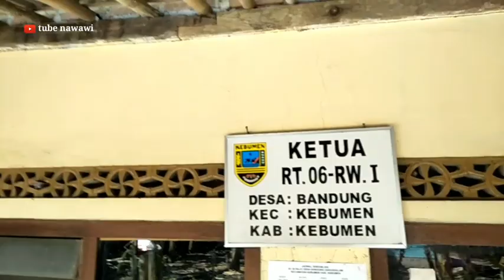Persiapan Lomba Mancing ( HADIAH UTAMA 50 JUTA ) Sepeda Motor / Speda Gunung Tv Ratusan Door Prize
Ayo gaes ikuti keseruanya seperti apa
Persiapan lomba mancing pada hari minggu 30 agustus 2020 ' star pukul 09 sampe
slesai
Dengan berbagai macam hadiah
Yang disediakan panitia lomba mancing dengan tiket penjual 10 ribu rupiah.
Pada vidio kali ini keseruan dan kebersamaan melakukan penyediaan dan teempat yang akan di buat untuk pelaksanaan lomba pemancingan